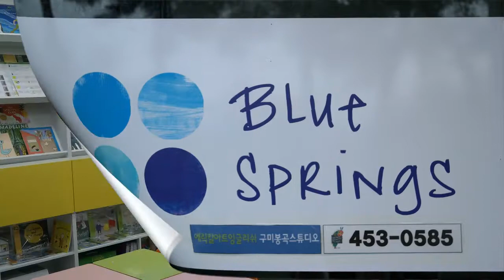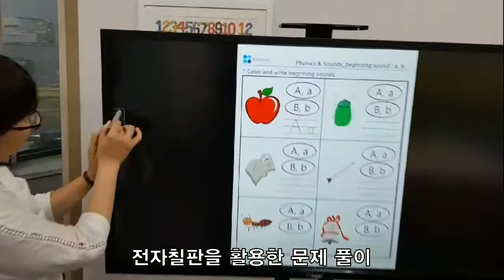[전자칠판]55inch Interactive LED touch board - Blue Springs Language School Installation video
55inch Interactive LED touch board -
Blue Springs Language School Installation video
55인치 LED 전자칠판 - 블루스프링스어학원 설치 동영상

55인치 LED 전자칠판 설치 동영상입니다.

55-inch LED Interative touch board installation video.